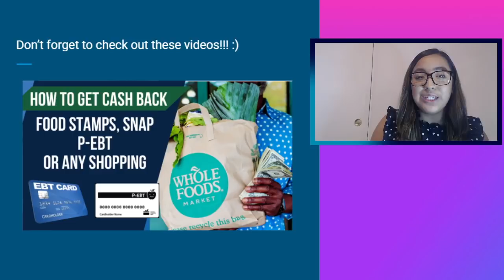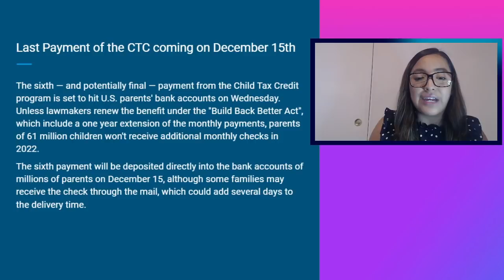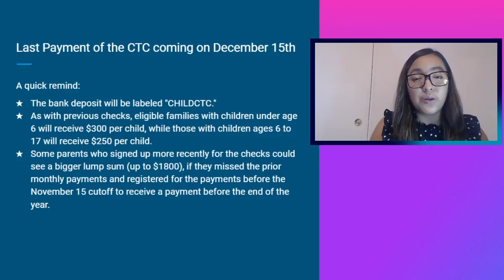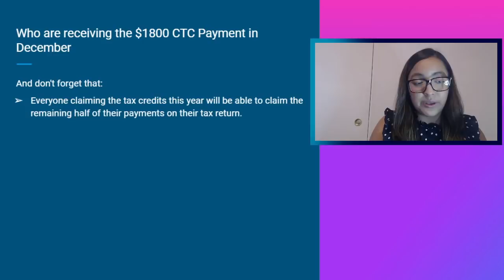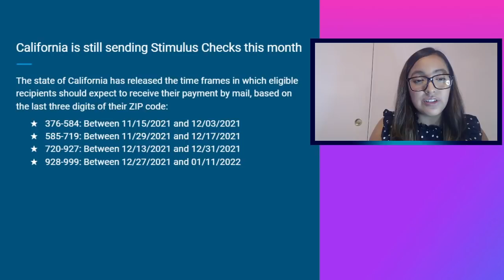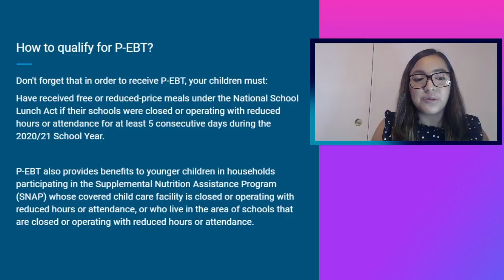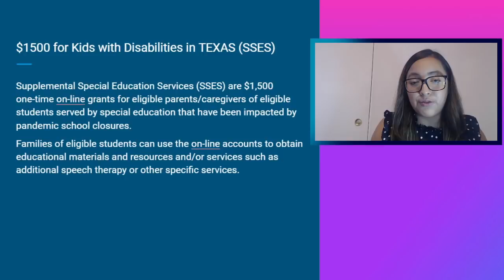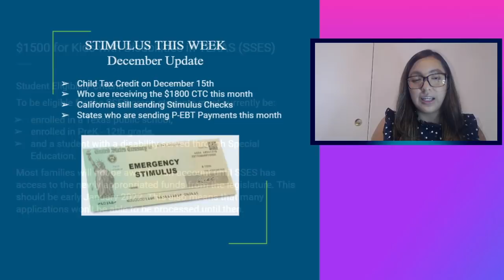NEW STIMULUS PAYMENTS THIS WEEK (DECEMBER 2021) - $1800 CTC, $250-$300 CTC, $375 P-EBT and CA $1100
➡️Rakuten
⭐Rakuten: Get $30 with Rakuten (until December 31) when you join and spend $30 on your holiday shopping.

Stimulus Payments this Week and the rest of the month(December 15th):
➡️$250-$300 Payments of the CTC (December Payment)
➡️$1800 Payments of the CTC for certain families
➡️$375 P-EBT Payments in some states
➡️$500-$600-$1100 Physical Checks are coming in California (Golden State Stimulus II)